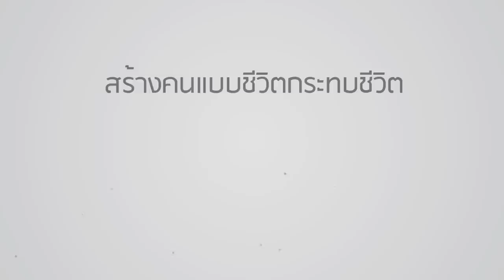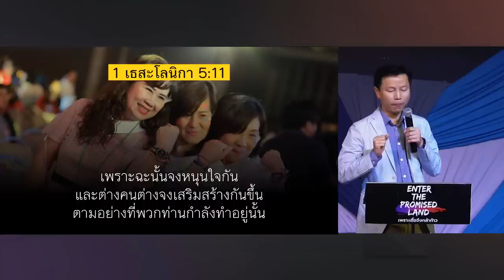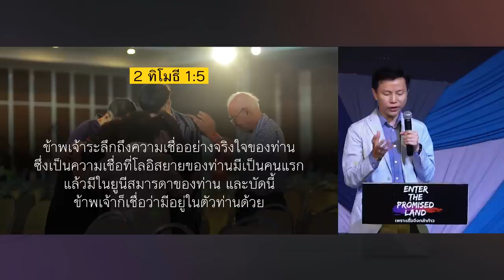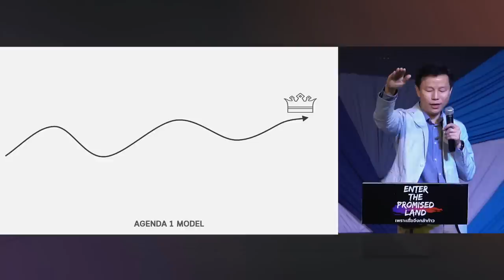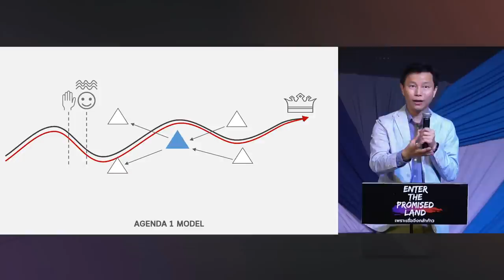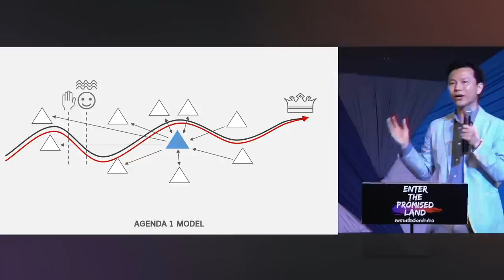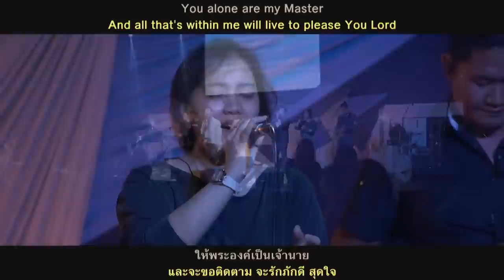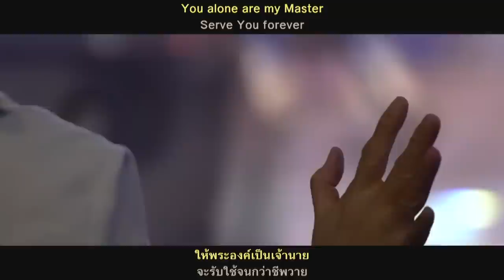คำเทศนา สร้างคนแบบชีวิตกระทบชีวิต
เคยสงสัยไหมว่า ถ้าอยากเห็นคนมาเชื่อมากๆ ทำไมพระเจ้าไม่ลงมาสำแดงพระองค์เองคงจะง่ายและได้ผลดีกว่า .แต่คำถามน่าคิดคือ ทำไมพระเจ้าถึงเลือก "การสร้างสาวก" เป็นวิธีหลักในการขยายอาณาจักรพระเจ้า?
และอะไรคือหัวใจหลักของการสร้างสาวกแบบ "ชีวิตกระทบชีวิต"?

โดยศาสนาจารย์ทนนท์ ชาญชิตโสภณ

หัวข้อคำเทศนา: สร้างคนแบบชีวิตกระทบชีวิต

1. ทำไมคริสเตียนมุ่งสร้างสาวก?
1.1 เป็นมหาบัญชาอของพระเยซู
1.2 เป็นการตอบสนองมหาบัญญัติของพระเยซู
1.3 การสร้างสาวกจะช่วยสร้างชีวิตเราด้วย
1.4 เป็นการมองใหญ่และมองไกล
2. ความคิดที่ขัดขวางการสร้างสาวก
3. การสร้างสาวกแบบชีวิตกระทบชีวิต